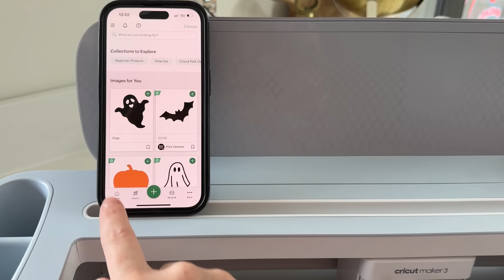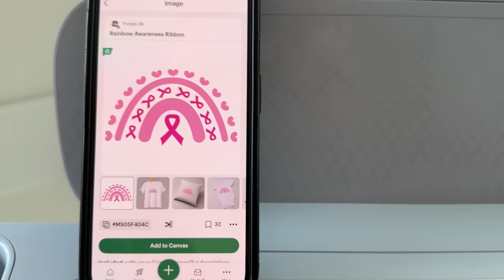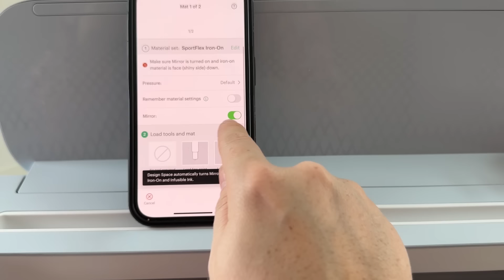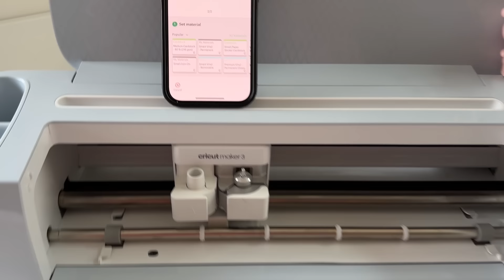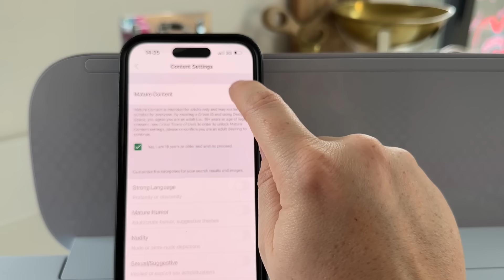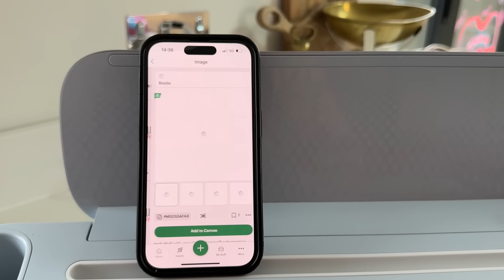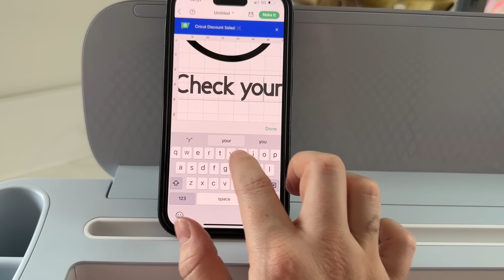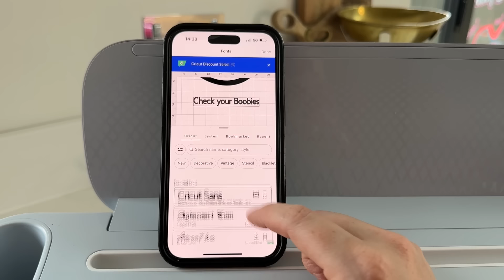Pink October with Cricut | Breast cancer awareness chat and making 🎀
Ad|

Also the link to the website directly with information on how to check your breasts  properly;

If you ever need a chat il also here anytime!x

Also if you would like more cricut based videos I have a few cricut videos on my channel ♥️